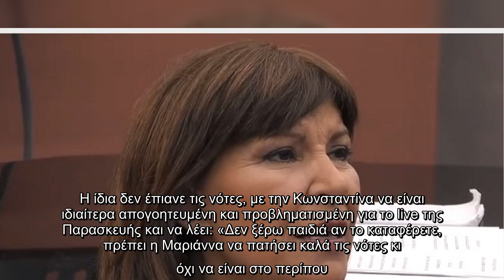Η Κωνσταντίνα "εισέβαλε" στο House of Fame για να δώσει τις συμβουλές της στον Jimmy Sion και στην Μ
Η Κωνσταντίνα "εισέβαλε" στο House of Fame για να δώσει τις συμβουλές της στον Jimmy Sion και στην Μαριάννα Κάρα, που θα ερμηνεύσουν το Δηλητήριο, μία από